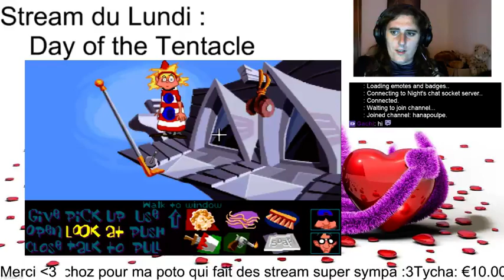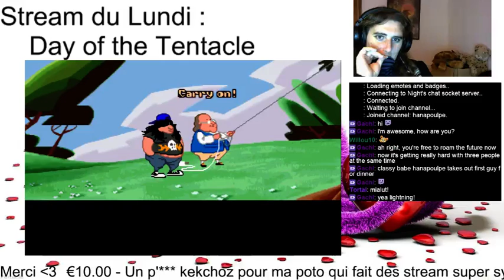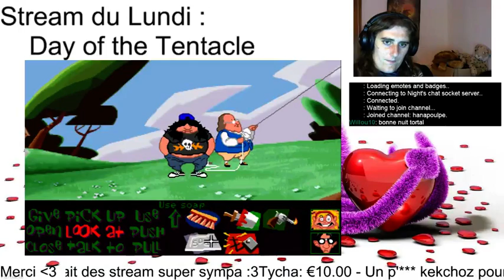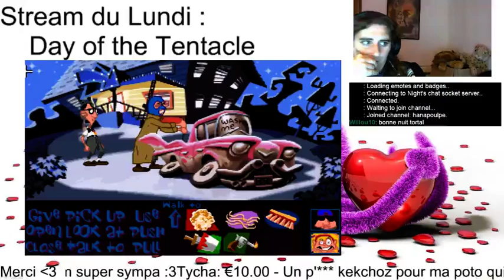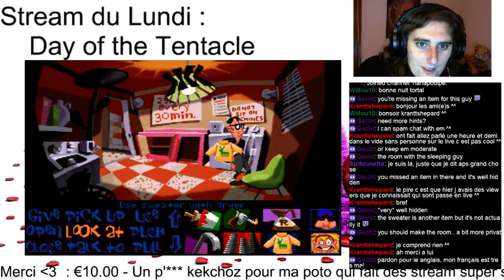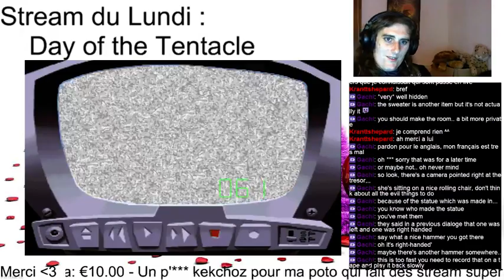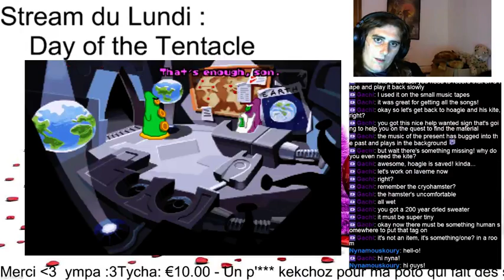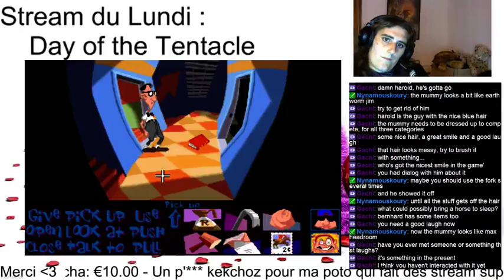Stream du Lundi : Day of the Tentacle - Part #3